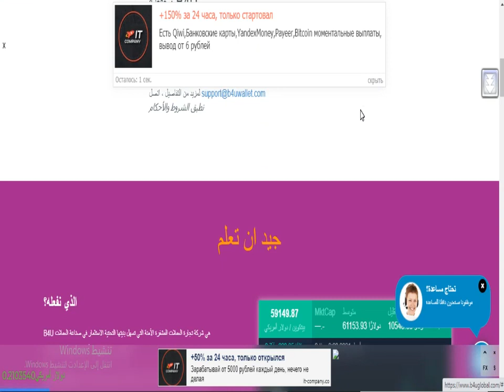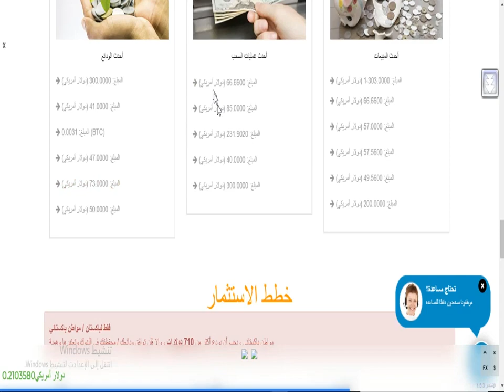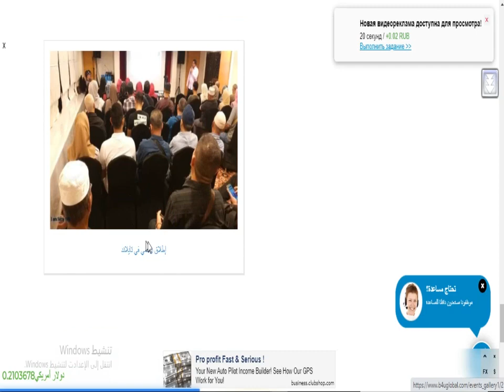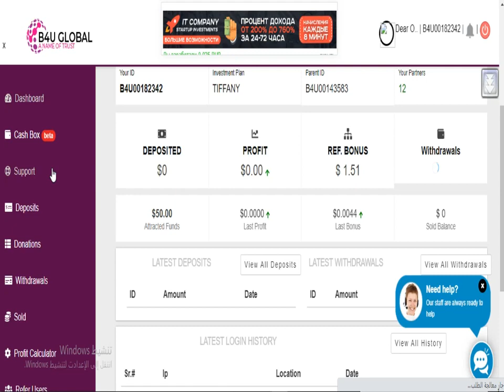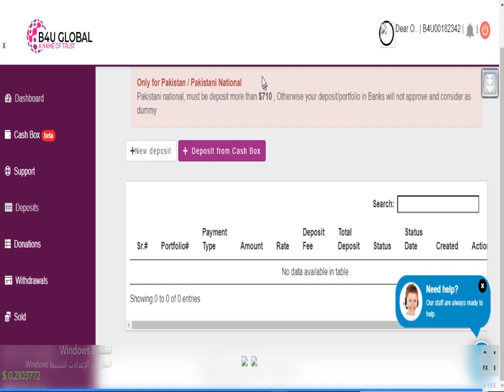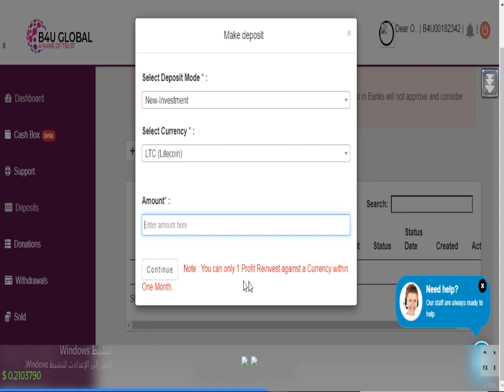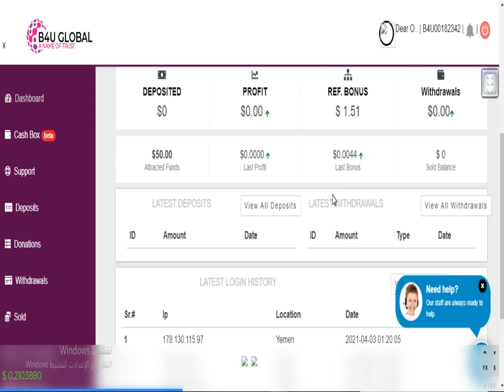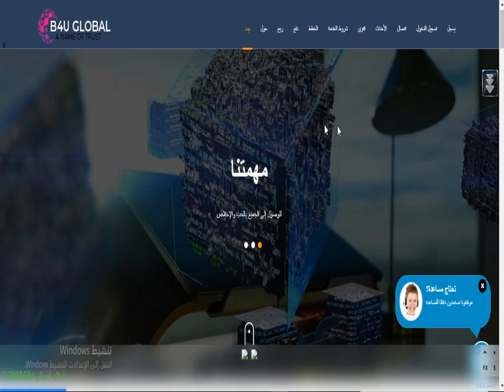الاستثمار الحقيقي مع فتوى شرعية لمشروع B4U اكسب المال وانت نايم مع ارباح يومية من ارباح الاحالات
رابط المشروع
ا تستطيع التسجيل بدون احالة استخدم الرابط السابق ثم اترك تعليق ليتم اضافتك لجروب التدريب والاستشارات.
الاستثمار الحقيقي مشروع mmkinvestment "المشروع الاول" شاهد جيدا

الربح_من_الإنترنت 2021&طرق الربح من الإنترنت الربح من اليوتيوب كسب المال من الانترنت بدون راس مال
أسرار الربح من الإن ترنت
ربح البيتكوين بسرعه
الربح المضمون والسريع
الربح من الإنترنت حقيقه
الربح من الإنترنت
ربح البتكوين مجانا
ربح الروبل
ربح الروبل من الاستثمار
ربح التكوين
ربح الايثريوم
ربح العملات الرقمية
الربح من الإنترنت مع جوجل
الربح من الإنترنت مدونه المحترف
ربح الربح من الإنترنت واليوتيوب
الربح من مواقع الربح مجانا
الربح من الإنترنت 2019
الربح من الإنترنت مجاني